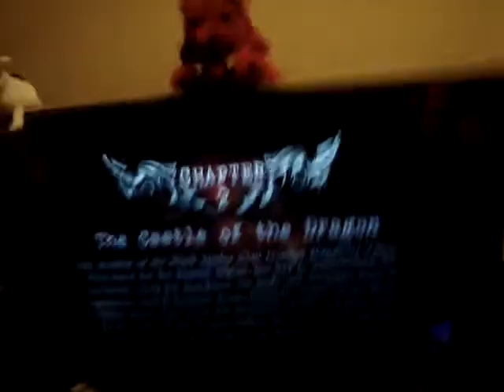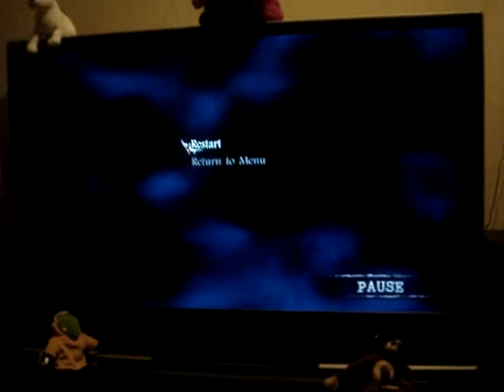Fack FAILS! Ninja Garbage 2.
Okay...so fack is saying he raped Genshin on Mentor mode on his first try.  He got his first attempt on video and told me to download it for me to watch, and I did DL it because it's a tricky fight and I wanted to see how he utilized the Falcon Talons on him...which he didn't do very well.  Because he died.

fack's really trying hard to make me believe that he won the fight, when he actually didn't do at all. If dying is winning. you gotta set the bar somewhere, I guess.

Get raped, fack.